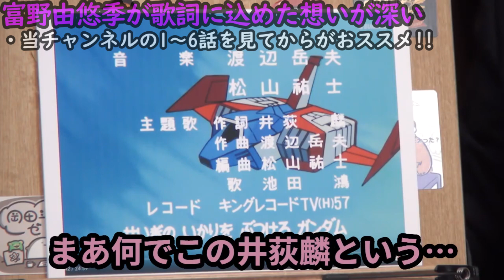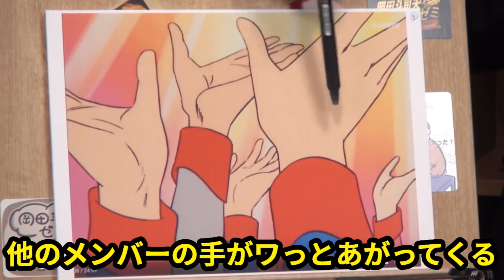【井荻麟とアニソンの世界7】富野由悠季が機動戦士ガンダムの歌詞に込めた想いが深い!!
今回は岡田斗司夫が語る「井荻麟とアニソンの世界」第7話です!!